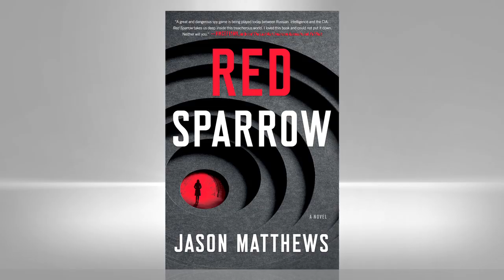RED SPARROW author Jason Matthews on Surveillance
RED SPARROW is a contemporary spy thriller that features the CIA in opposition to Russian intelligence agencies. Author Jason Matthews talks about the surveillance of intellitgence agents and how they "feel" the street and the presence of those who are watching them.